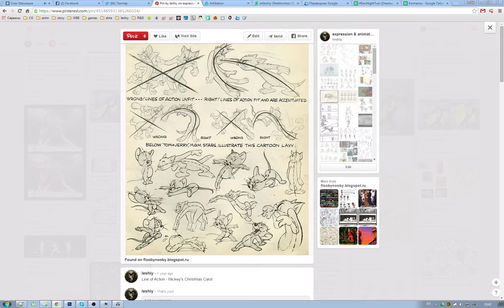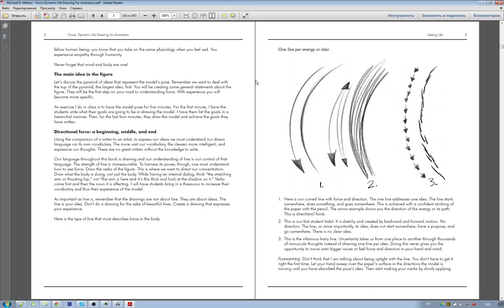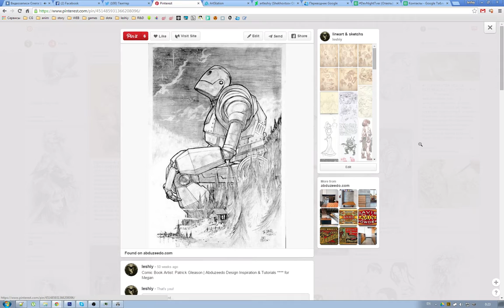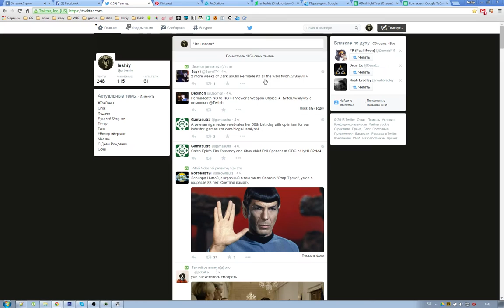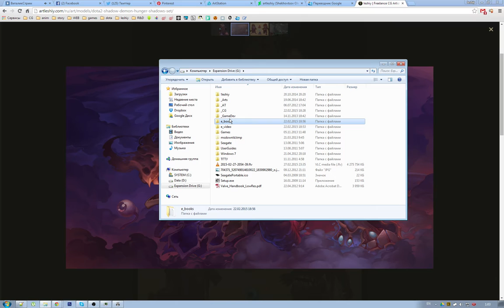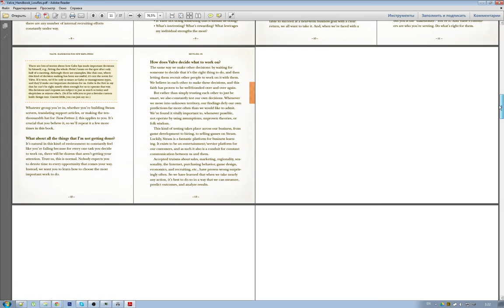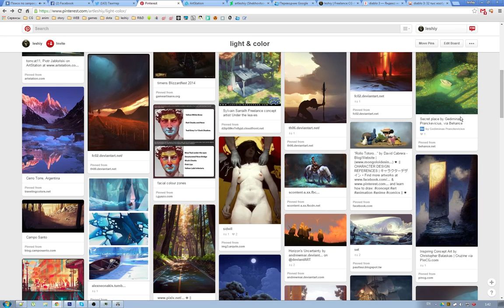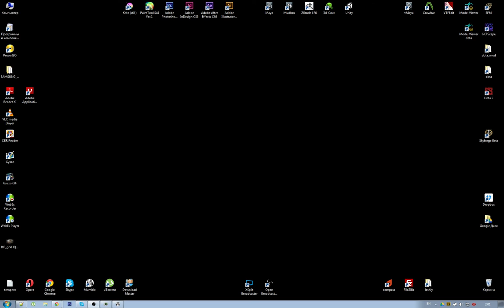CGspeak Afterparty - Feb 27th